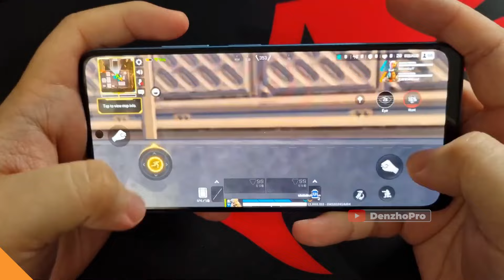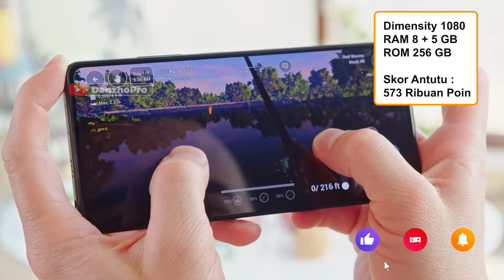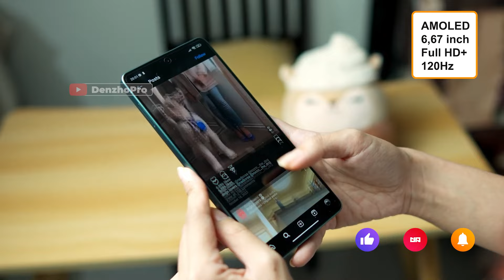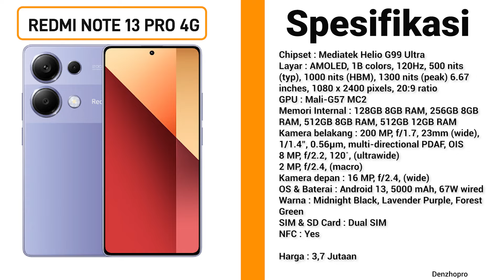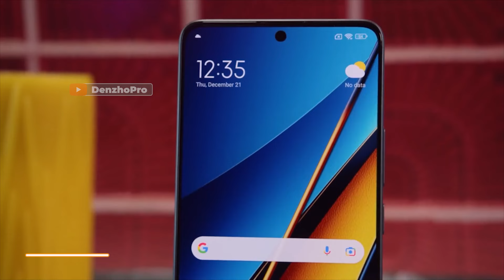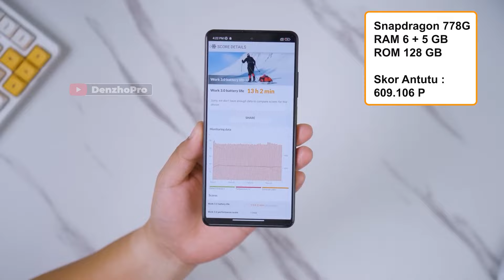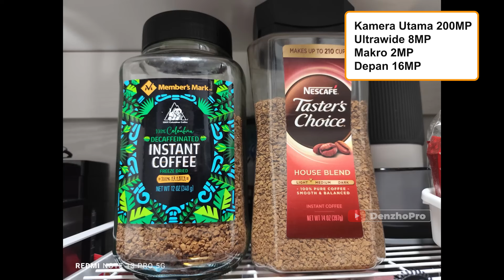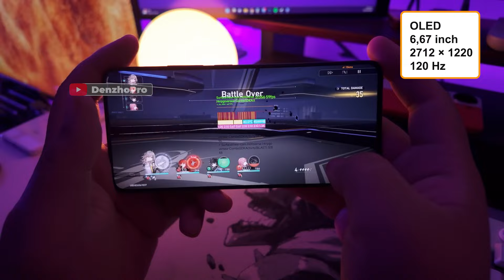7 HP XIAOMI HARGA 3 - 4 JUTAAN TERBAIK AGUSTUS 2024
Link Pembelian TEMURAH & TRUSTED:
►Link Beli HP No. 2
►Link Beli HP No. 3
►Link Beli HP No. 4
►Link Beli HP No. 5
►Link Beli HP No. 6
►Link Beli HP No. 7